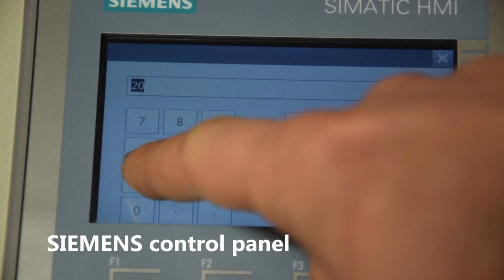Serv & Twist® Bowstring Serving Machine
This tool is very usefull for serving bow strings.
It speeds up the proces a lot with a more consistant result!